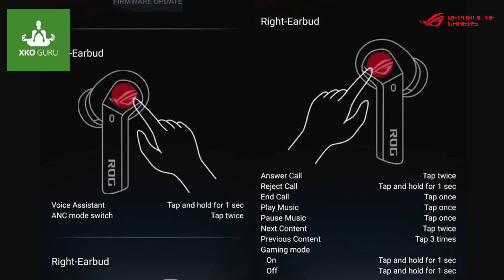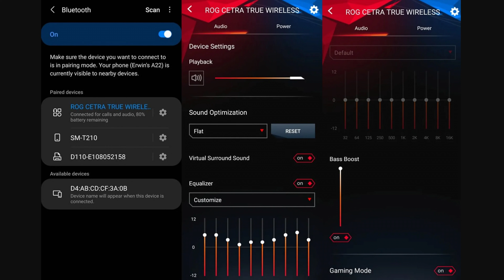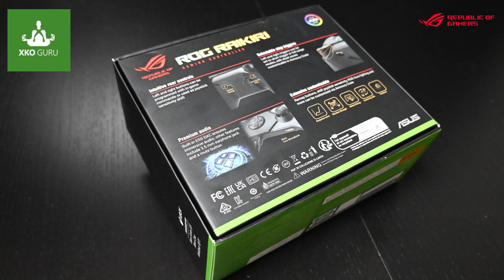ASUS ROG Cetra True Wireless, ASUS ROG Raikiri - Unboxing (XkoGuru)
XkoGuru Hodnocení: ROG Cetra True Wireless 8/10
XkoGuru Hodnocení: ROG Raikiri Gamepad 7/10

Dnes mám pro Vás další várku příslušenství k Xboxu/PC od společnosti ASUS. Podíváme se na velmi povedené herní sluchátka Cetra a na herní drátový gamepad Raikiri. Vše si rozbalíme, řekneme si něco o vlastnostech, každého kousku a podrobíme je testem.

Prvním, na co se podíváme jsou herní špuntová sluchátka ROG Cetra. Velmi pěkné, designové sluchátka, které nejsou klasickým headsetem, ale nezvykle jsou to sluchátka, která jsou typem špuntů do uší. Prebereme si kvalitu zpracování, jak sluchátka fungují a jaké jsou na hraní nebo hudbu.

Tám druhým, co Vám dnes chci ukázat, je herní gamepad pro konzoli Xbox a PC. Stejně jako u sluchátek, se podíváme na kvalitu, vlastnosti a hlavně, jak se na gamepadu hraje. My zde máme drátový klasický Raikiri ovladač, ale věřte, že tento ovladač lze koupit i ve verzi PRO, který je opravdu vymazlený. Na ten se snad podaří podívat se v jiném videu.

Doufám, že se Vám video bude zamlouvat a určitě mi napište, jak se Vám tento hardware od poslečnosti ASUS líbí. Jako vždy, na kanále XkoGuru.

Chapters:
00:00 Intro
01:32 Představení
02:47 ASUS ROG Cetra True Wireless
14:04 ASUS ROG Raikiri
21:55 Závěr videa